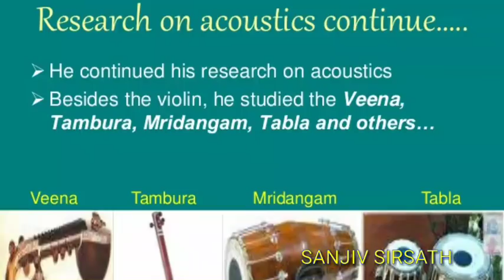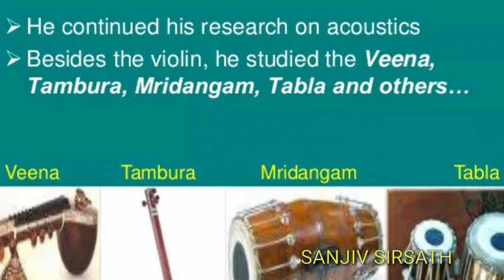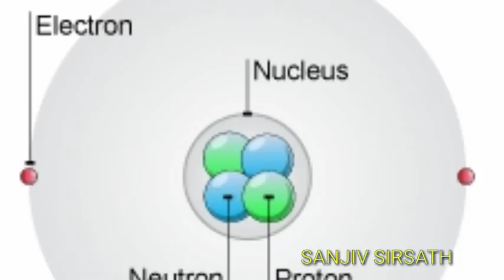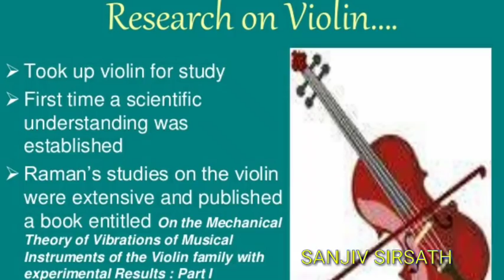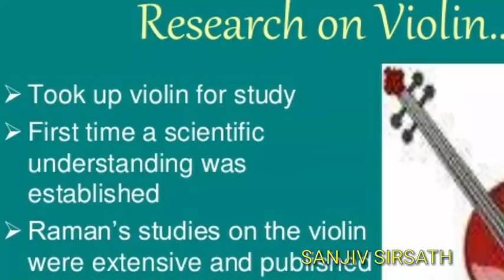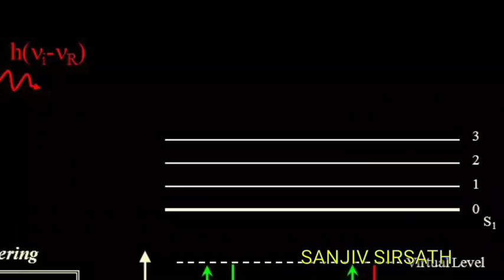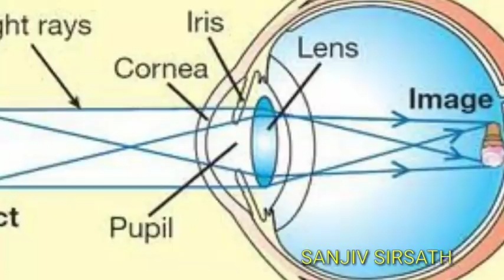राष्ट्रीय विज्ञान दिन 28 फेब्रुवारीलाच का ? भाग 2 / Why National Science Day on 28th February ?/